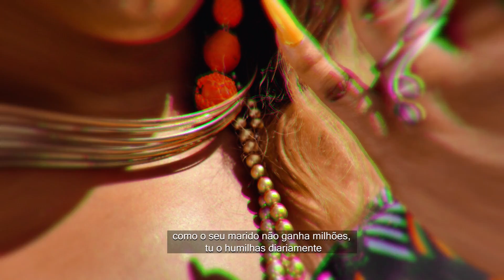Dama Ija - Valorize Seu Marido (Vídeo Oficial)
- 1MusicMoz
- Dama Ija
- John Pires da Cunha

00:00 : 1MusicMoz
00:05 : Se inscreve aí... ajude o canal a crescer